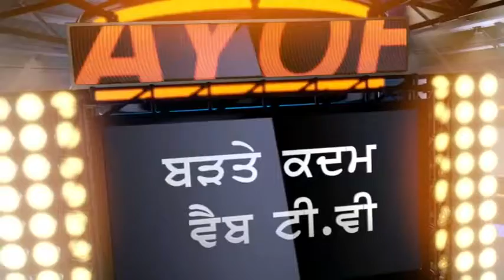अहमदिया मुस्लिम जमात की तरफ से करवाए जा रहा 124 वा अंतर राष्ट्रीय सालाना जलसा चल रहा है क़दियन में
124th Jalsa Salana held at Qadian by Ahmadiyya Muslim Jama'at to establish Peace in the world in which people from various countries and from different walks of life participated covered by Punjab Kesari news channel

video courtesy: Punjab Kesari news Channel